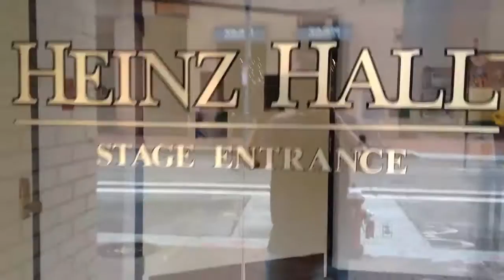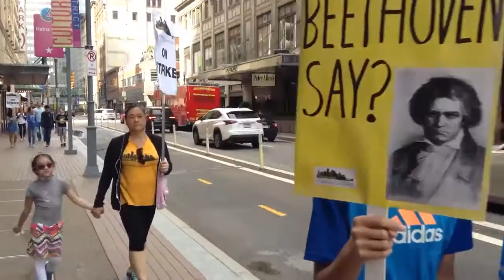Pittsburgh Symphony Orchestra on Strike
The Pittsburgh Symphony Orchestra decided to strike on Friday September 30th. On October 1st weekend concerts were cancelled and will continue to be cancelled.

 Management is attempting to salaries, pensions, and the number of musicians.